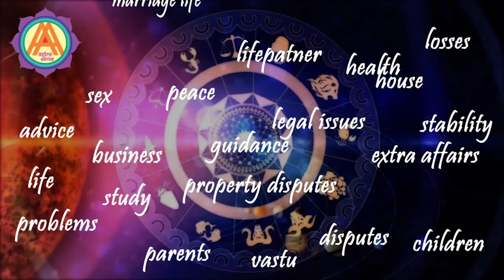Rahu in 7 House Lal Kitab Remedies In Hindi | astro advice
Rahu in 7 House Lal Kitab Remedies In Hindi rahu in 7th house lal kitab
7th house rahu rahu mahadasha in kundli
free horoscope reading for rahu

卐 卐

 ➤ 𝐂𝐡𝐞𝐜𝐤 𝐎𝐮𝐭 𝐏𝐥𝐚𝐲𝐥𝐢𝐬𝐭𝐬 & 𝐕𝐢𝐝𝐞𝐨𝐬

FURTHER UPDATES.

卐 卐

卐 卐

📞𝐅𝐨𝐫 𝐀𝐩𝐩𝐨𝐢𝐧𝐭𝐦𝐞𝐧𝐭𝐬 𝐂𝐚𝐥𝐥 - 4:00 PM to 6:00 PM (MON-SAT) - 𝟖𝟏𝟒𝟔𝟔𝟏𝟐𝟓𝟏𝟐/𝟏𝟑

卐 卐

卐 卐